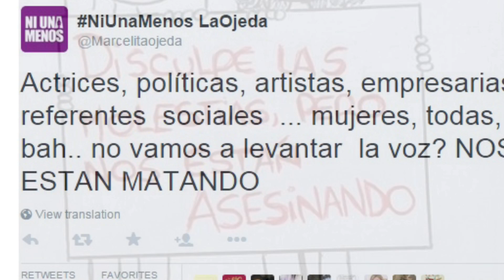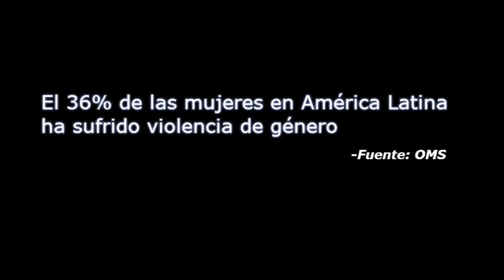Ni una menos: contra la violencia de género en Argentina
Se estima que en Argentina muere una mujer por violencia de género cada 31 horas. El hashtag niunamenos, referiéndose a ni una mujer menos, se volvió viral en Argentina a raíz del asesinato de unas adolescentes. El grito contra la violencia de género se extendió al resto del continente y el hashtag se volvió trending topic en Colombia, Chile, México y España.